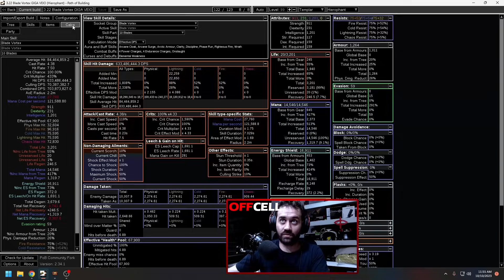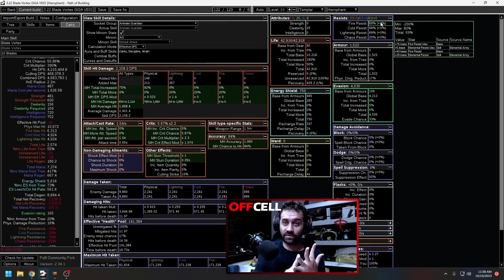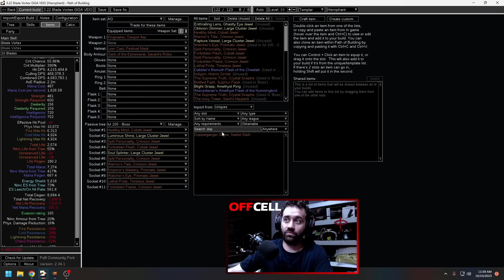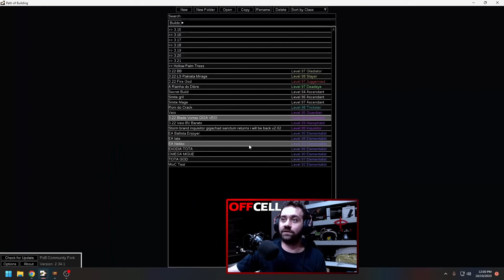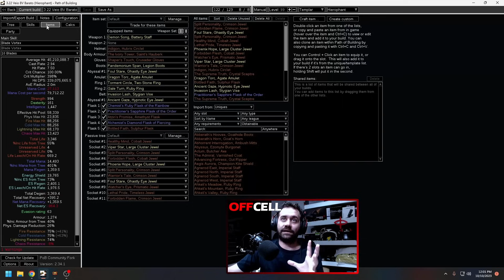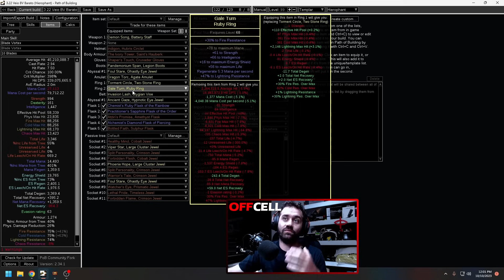Minha Magnum Opus Está Aqui - Blade Vortex Hierophant - 3.22 Path of Exile Trial of the Ancestors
A Trial of the Ancestors tem possibilitado uma porrada de builds maneiras, e essa última minha pega uma skill famosa por sua clear speed, a Blade Vortex e transforma ela em uma maquina de destruir bosses

Song:
Song: Veritas - Departure

Path of Exile Trial of the Ancestors